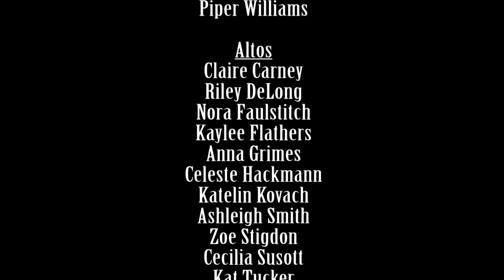Hanover College Choir Fall Concert 2020